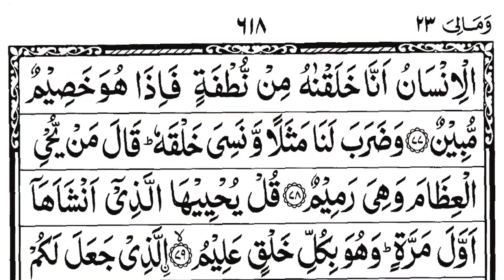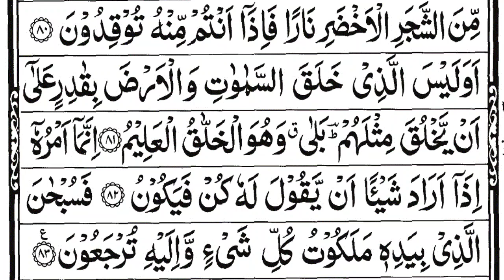surah Yasin || surah Yasin sudais || surah Yaseen hindi main || Yasin full HD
The Messenger of Allah (PBUH) said:
सुरह यासीन
yaseen sharif
yasin Shareef
surahmuzammil sudais
surahmuzammil download
surahmuzammil recitation
surahmuzammil tilawat
surahmuzammil protection
سورۃ یٰس
سورہ یٰس
يٰسٓ وَٱلۡقُرۡءَانِ ٱلۡحَكِيمِ